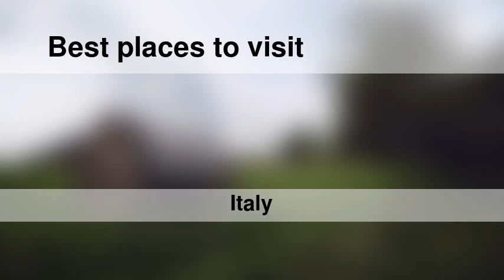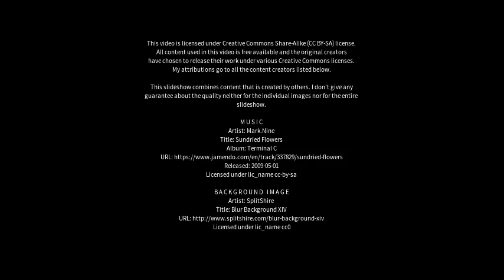Best places to visit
Best places to visit - San Giovanni Rotondo (Italy) Best places to visit - Slideshows from all over the world - City trips, nature pictures, etc.